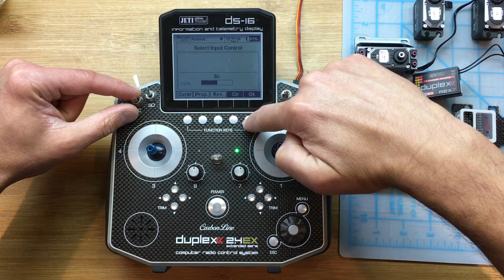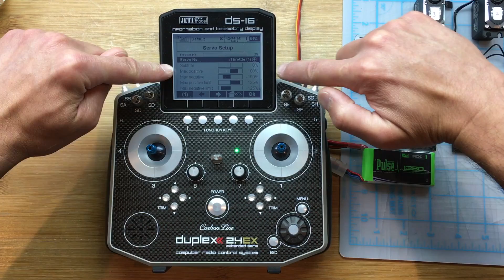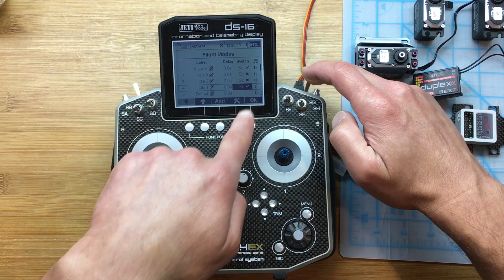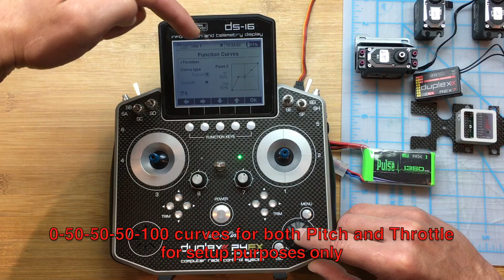Jeti-Spirit Setup Part 1A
This is a video 1 or 2 demonstrating how to set up a Jeti transmitter in preparation to integrate well with a Spirit FBL unit.